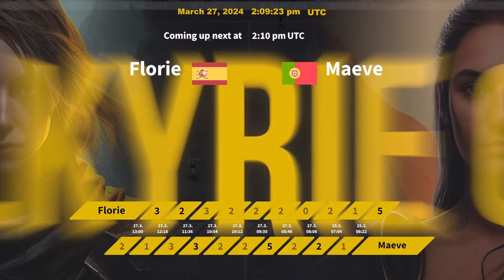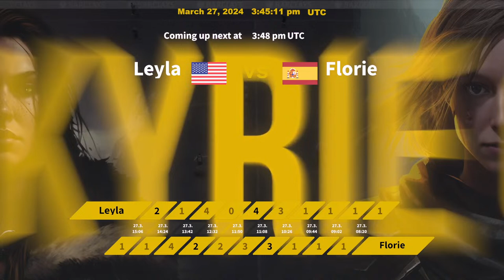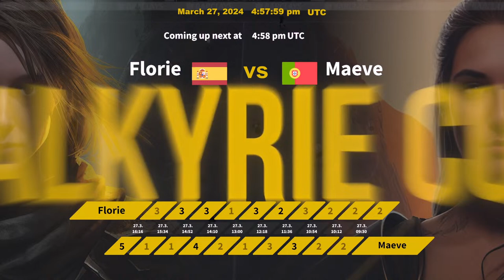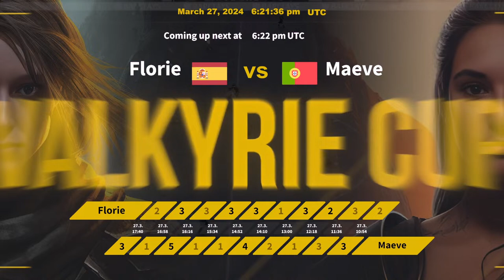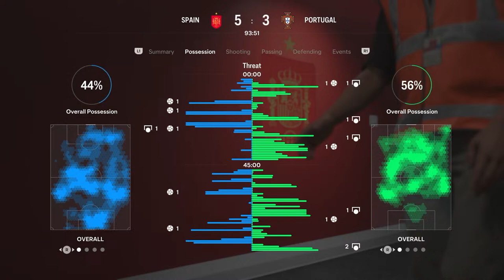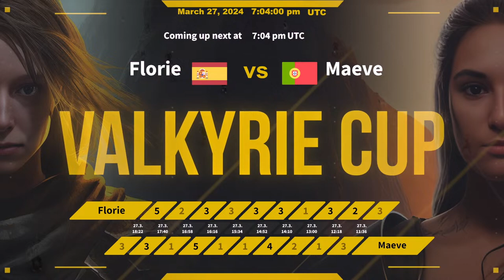Valkyrie Cup - 27/03/2024 - Afternoon Session